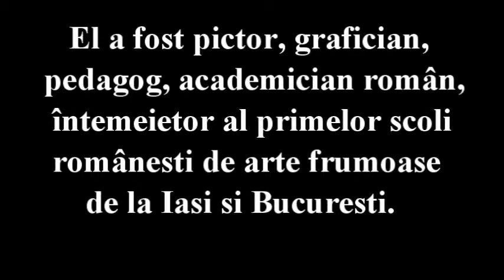Theodor Aman - Blah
He dead.